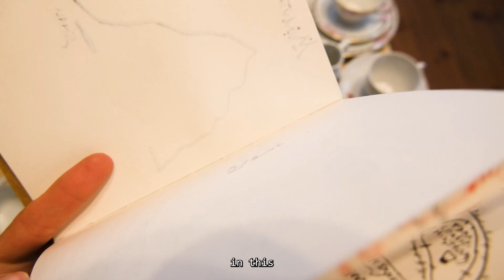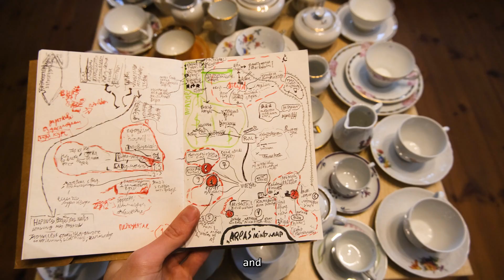This world was made of toolboxes! No one knows how to use them but... DAY 65 of building physical OS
My name is Antos and I invent another kind of technologies - those based on handwriting, analog computing, curiosity and fun. That's my way of making my life - and life of those around me - playful and joyful.
I've been doing arts, films, and culture-based startups for nearly 8 years, making local and global communities better and inventing things that I love to use myself. Since February I am building a world's first physical operating system based on handwriting, that would help to balance out usage of digital tech and help to make a lot of everyday and creative tasks better and in a more fun way, without a smartphone or computer.
I also do films and visual art on similar topics, for example, you may search for my project Versingforms - texts/poems from all over the world written letter by letter until a certain visual object occurs - I do that in different cities and in public too, to sparkle discussion and to spread not just this new way of writing, but interest towards poetry, different cultures, important topics and physical technologies.